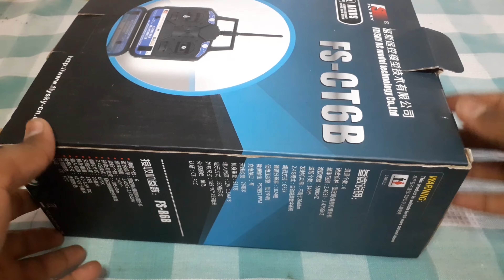How To Make APM Drone | In Tamil | f450 drone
How To Make APM Drone | In Tamil | Quadcopter | drone tamil quadcopter @harinscreativemind3509

In This Video I Assembled A Frame (f450) For APM Drone .

In Next Video ( Part-2) We Can See , How To Program APM Flight Controller By Mission Planner

Part-2 Link : Coming Soon